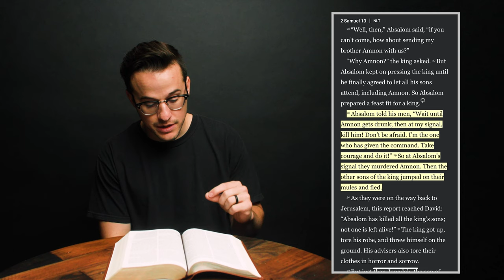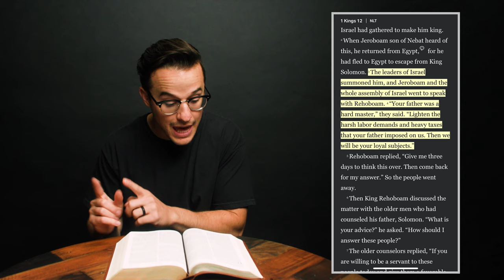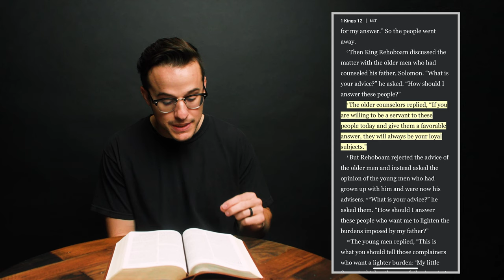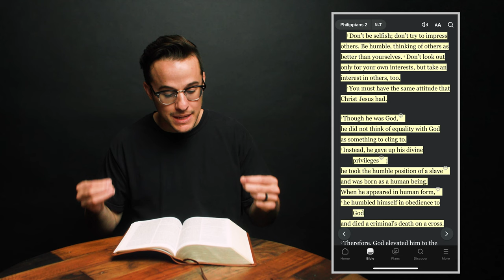How To Become Incorruptible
In today's episode of Bible Nerds, we are looking at the corruptive nature of power and learning how to resist it so that we can become incorruptible.

| SWITCH IRL |

Sync ID: MB019GM5CDXNTDU

| SWITCH ONLINE |

| SOCIAL |

Becoming Incorruptible - 00:00
What NOT To Do - 1:35
Bad Example #2 - 3:20
What a Good King Does - 5:21